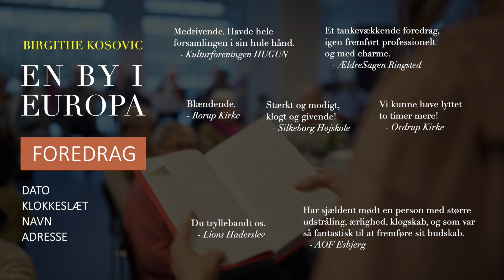EN BY I EUROPA THE MOVIE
Til arrangører: Præsentationsvideo til foredraget om romanen 'En by i Europa' ved Birgithe Kosovic